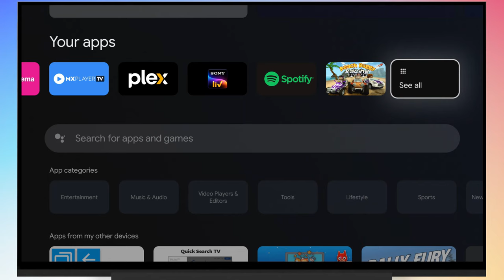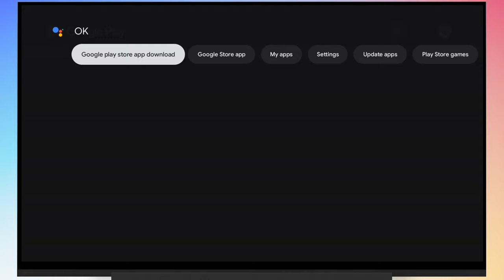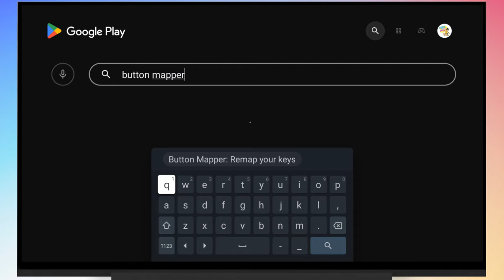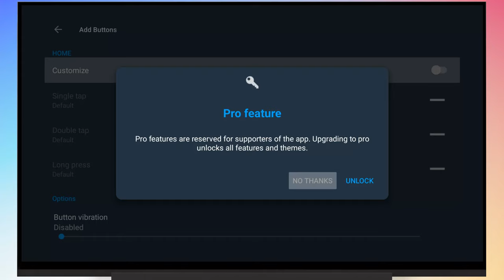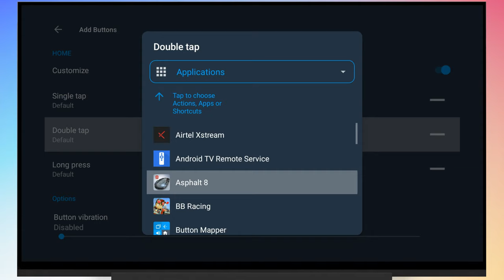How to Open Play Store on Google TV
The Play Store app on Google TV is hidden away from the “Apps” tab. So, you'll not find a dedicated Play Store shortcut on the home screen. However, you still use the Play Store to install apps on Google TV, but not in the typical way.

To launch the Play Store app on Google TV, you have to give a command to Google Assistant or dive into various menus and sub-menus. In this video, I show step-by-step how to access the full Play Store app on Google TV.